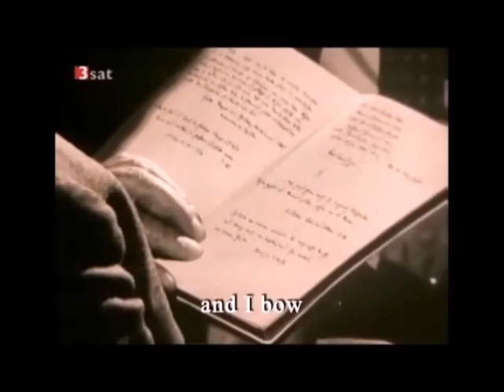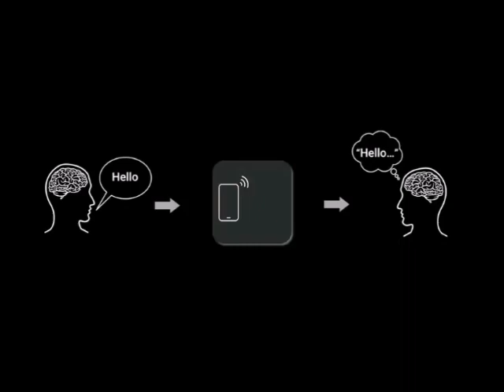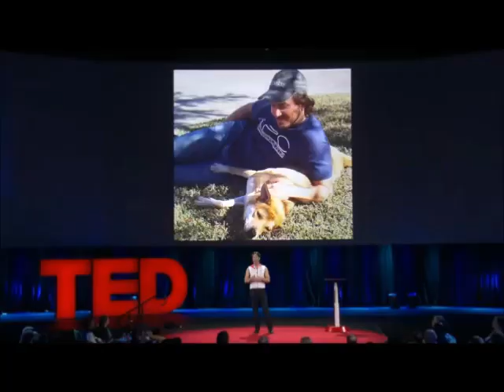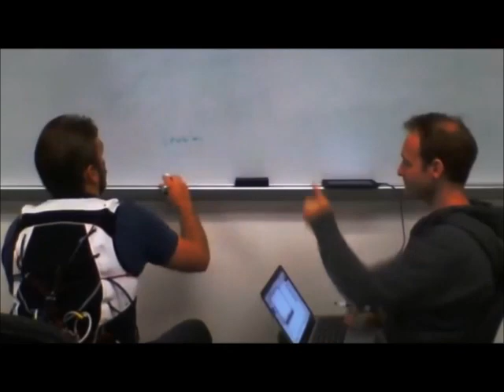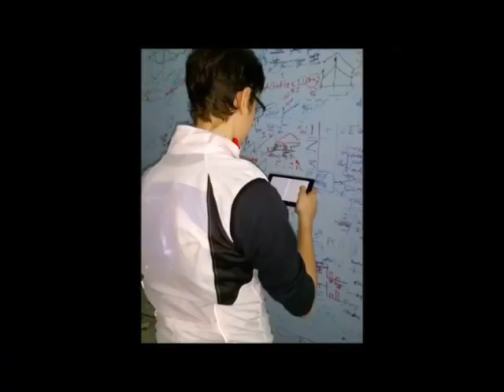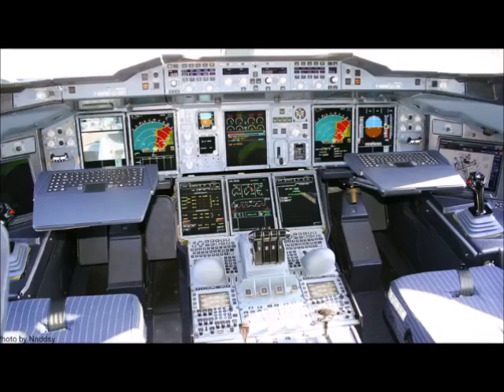Martin Heidegger Can we create new senses for humans David Eagleman